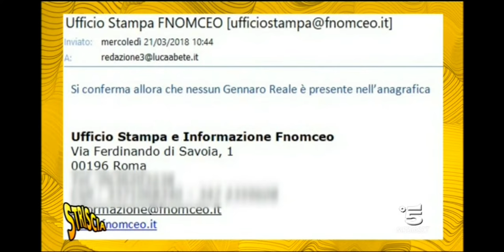“Occhio al falso oculista” servizio di Luca Abete a San Giorgio a Cremano (NA)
L'inviato di Striscia la Notizia Luca Abete è andato a San Giorgio a Cremano (NA) per scovare un falso oculista. Abete ha mostrato come il falso dottore operasse in uno studio affollatissimo di pazienti.Visite, controlli e prescrizioni da osservare, ma il nome e cognome del presunto oculista non è presente nell'anagrafica nella Federazione Nazionale dei Medici Chirurghi e Odontoiatri.
A dir poco contrariata la reazione dei collaboratori del falso medico all'arrivo dell'inviato di Striscia la Notizia nello studio. Il falso oculista è stato poi denunciato dalla Guardia di Finanza per esercizio abusivo della professione medica.